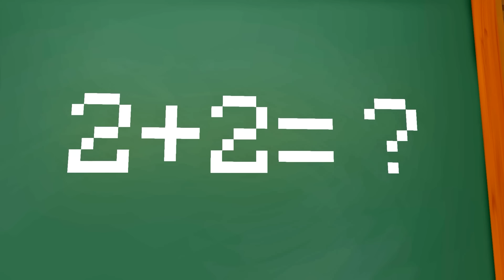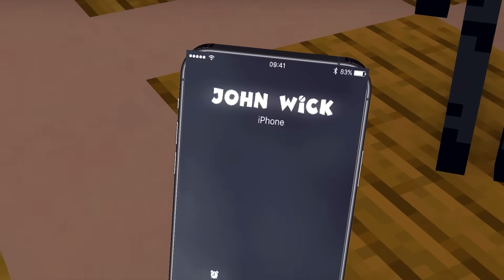Escape the Bloop Brothers CHALLENGE - Animation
Any redistribution or reproduction of part or all of the contents in any form is prohibited without my written consent. You may not, except with our express written permission, distribute or commercially exploit the content. Nor may you transmit it or store it in any form of electronic retrieval system.